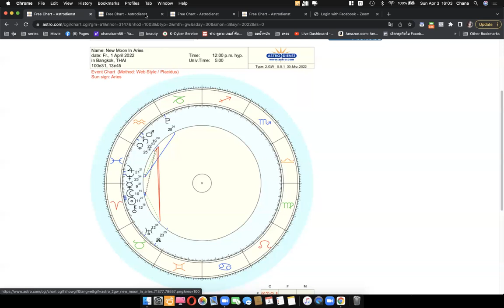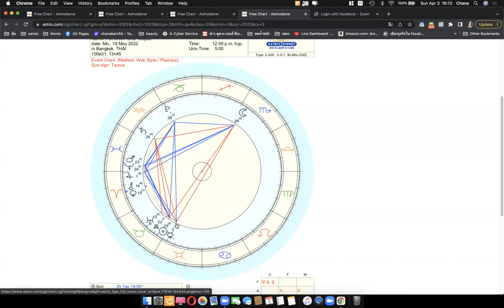ดูดวงโหราศาสตร์ตะวันตกราศีสิงห์ เดือนเมษายน 2565